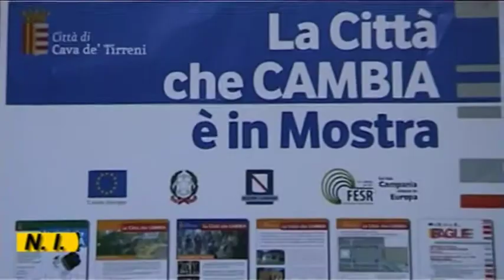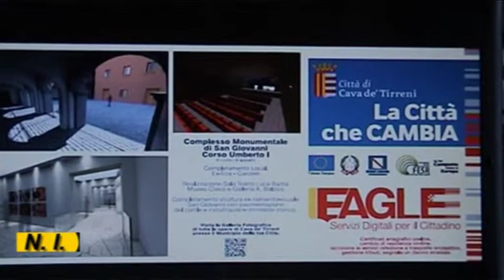Cava de' Tirreni La Città che Cambia